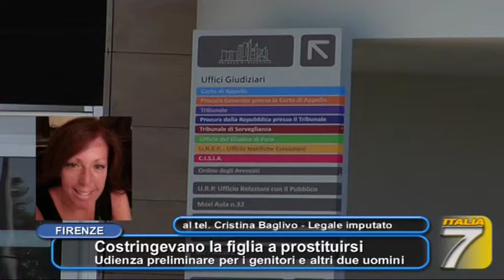TGT - Costringevano la figlia a prostituirsi - Udienza preliminare per i genitori e altri due uomini